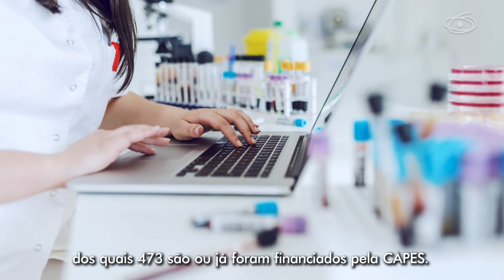CAPES financia pesquisadores mais influentes no mundo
A Coordenação de Aperfeiçoamento de Pessoal de Nível Superior (CAPES) financia diversos cientistas que integram as listas de Pesquisadores Altamente Citados 2020, da Web of Science (Clarivate Analytics) e dos 100 mil acadêmicos mais influentes do mundo, organizada por pesquisadores da Universidade de Stanford, nos Estados Unidos.